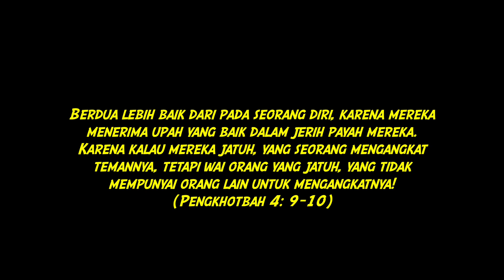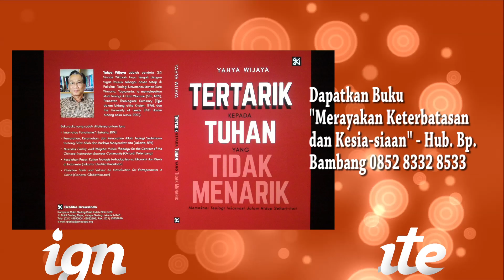Genta Kasih Indonesia Eps 333 - Bersama Itu Indah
Pdt. Henny Yulianti